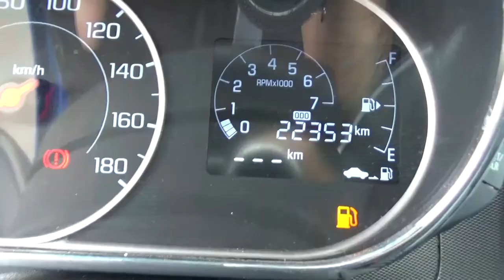Chevrolet / Beat / 2019-kt051052